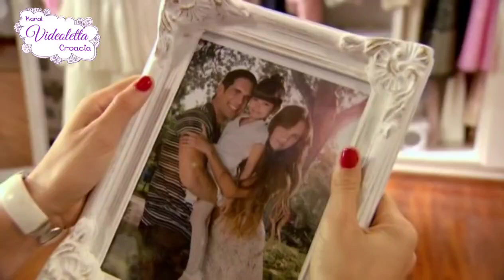Violetta: Angie otkriva sobu svoje sestre Marije (hrvatski)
• Sezona 1.
• Epizoda 2.

• Gdje mogu gledati seriju Violetta?